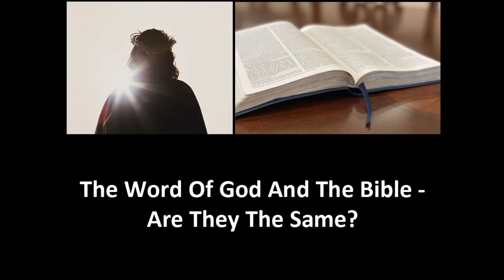Sunday Service 4/11/2021: The Word Of God And The Bible - Are They The Same?